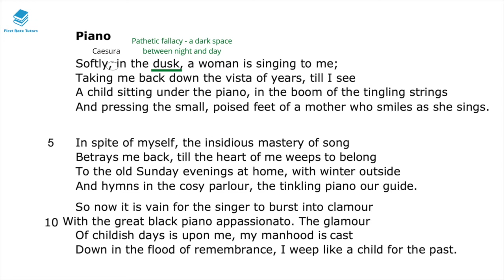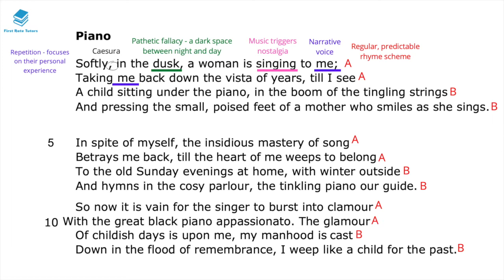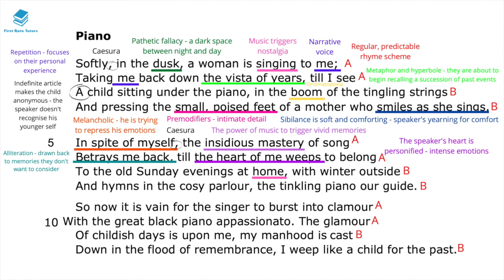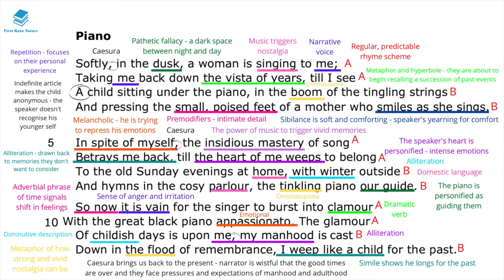"Piano" by D H Lawrence: IGCSE Analysis & Annotations! | Pearson Edexcel IGCSE English Revision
Studying "Piano" by D H Lawrence? Check out our revision video which explains and analyses language techniques and context you should be aware of when studying this text!